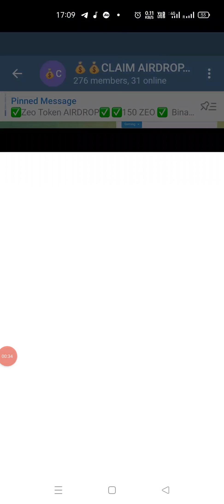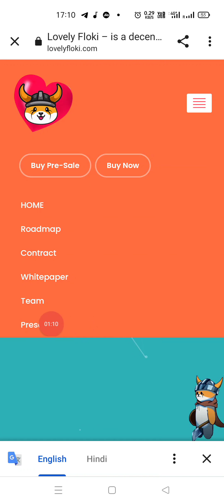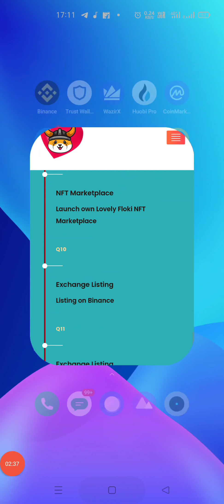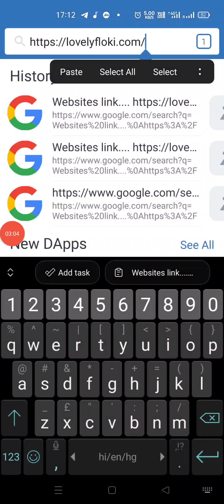Lovely floki presale.. how to buy all information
Wazirx

Binance..

Huobi...

Hotbit.

Kukoin.

Royal.. Q

Angel..

Upstocks